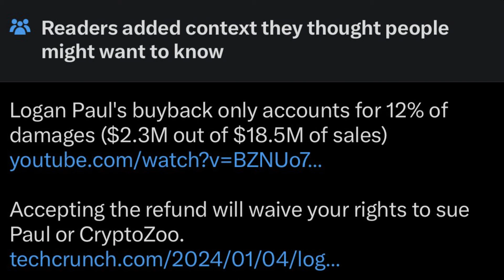Logan Paul NEW PROBLEM